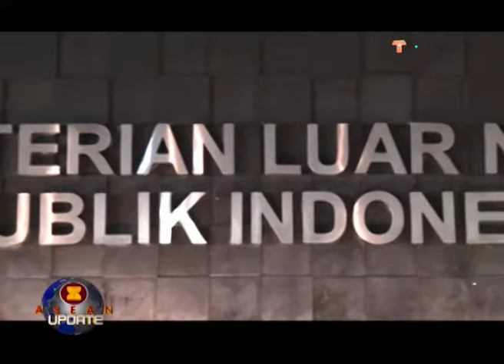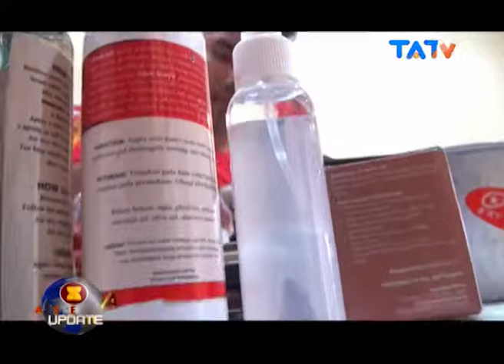Indonesia Barometer ASEAN part 2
Indonesia Barometer ASEAN | ASEAN Update | Episode 1 | part 2
Tayang 25 September 2016 di TATV